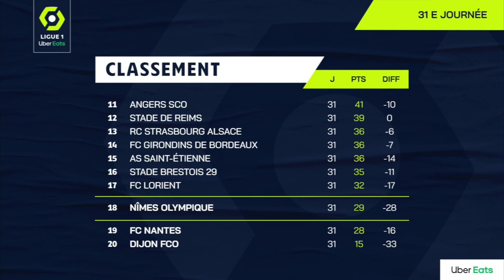LE RÉCAP LIGUE 1, DIAKHABY VICTIME D’INSULTES RACISTES I LES INFOS FOOT DU JOUR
L’Olympique de Marseille toujours en course pour les places européennes, Saint-Étienne fait la bonne opération dans la lutte pour le maintien en Ligue 1
et Mouctar Diakhaby victime d’insultes racistes avec Valence. Toute l’actualité est dans le journal de MadeInFOOT